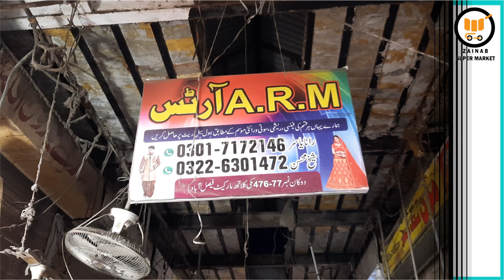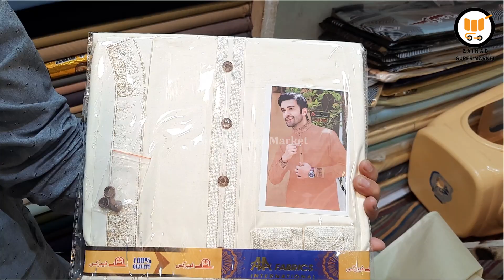Gents Suit Wholesale Makki Market Faisalabad | J. Brand | Cheap Rate Gents Suit | Zainab Market